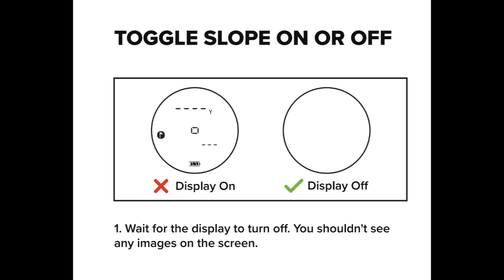Precision Pro Nx7 Pro Slope Rangefinder Instruction Manual Video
Many people will accidentally lose the product manual after purchasing the Precision Pro Nx7 Pro Slope Rangefinde. We have provided a video and PDF version of the Precision Pro Nx7 Pro Slope Rangefinde User Manual here, hoping to help you.